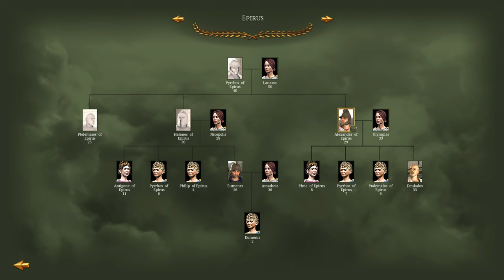ATHENIAN INVASION! - Let's Play RTR Imperium Surrectum v0.6 - Epirus Campaign - Episode #6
Finally a new campaign in RTR Imperium Surrectum. This one we'll be playing as Epirus trying to blitz the Antigonids! In Episode 6 the Antigonid Horde comes down from the North to attack, what do we do to beat them back?

In this version you will find, among many other things:

32 Playable factions, including 11 brand new ones: Baktria, Epeiros, Achaian League, Aitolian League, Athens, Syracuse, Rhodes, Massalia, Kyrene, Boiotian League & the Saka!

00:00 In Today's Video
00:20 Intro and Recap
00:50 A New Heir
1:20 Campaign Map
16:20 Sending Athens Back to the Sea!
20:35 Campaign Map
24:20 Defending the Borders!
33:20 Campaign Map
38:00 The Siege of Aiane
42:10 Campaign Map
47:00 Subscribe, Like and Comment!

Players can now expand their armies and experience 16 additional factions that were previously locked, giving a grand total of 38 playable factions. In a first for Total War, you can now take your favourite faction to battle